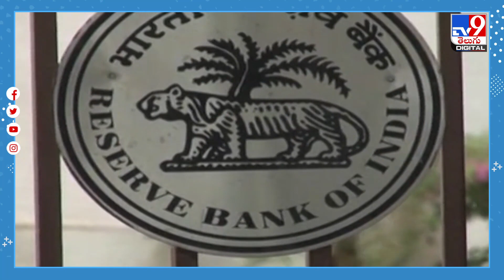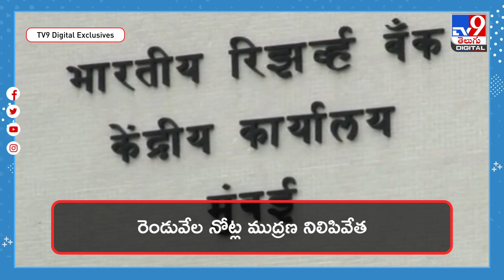2 వేల నోట్లు బంద్‌!